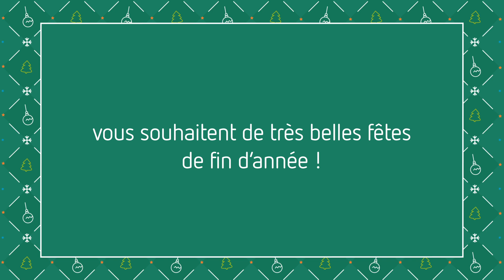Actualité | Ce que l’Hôpital Riviera-Chablais voudrait vous dire en cette fin 2020…